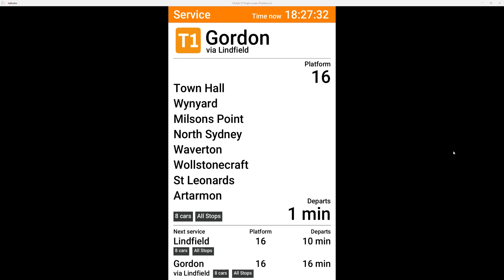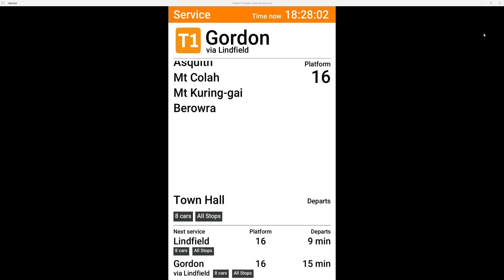Vlog 254: T1 North Shore Line- Central to Gordon via Lindfield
Saturday 6 and Sunday 7 January 2024
Buses replace trains between Berowra and Gordon.
Trains run between Gordon and the City, to a changed timetable.
Buses also replace T9 Northern Line trains between Hornsby and Strathfield, and metro services between Chatswood and Tallawong.

Bus route
45T1 Berowra, then all stations to Gordon and return